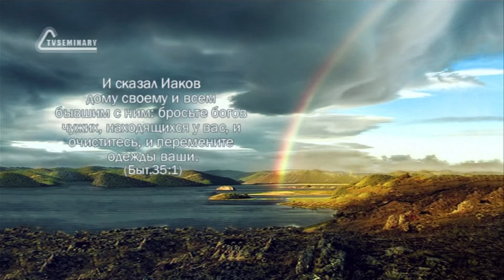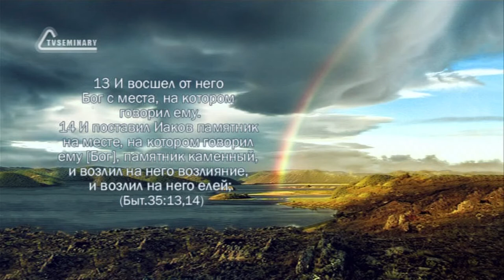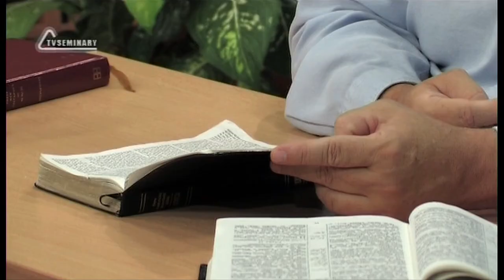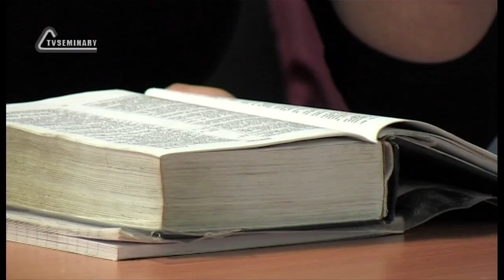TVS BS205 56